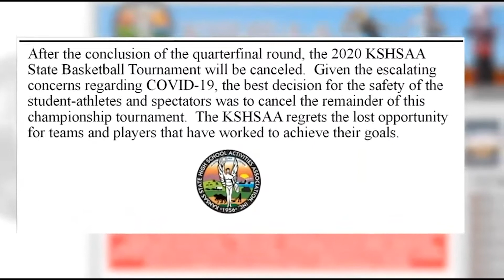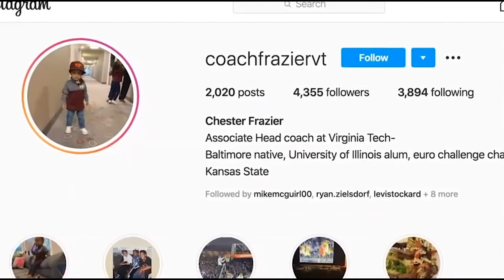KAB 11 Sportscast K-State Dacey Hagedorn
During the pandemic, sports had a rough go of it, but the MHK All-Day sports team continued to report.  Sports anchor Dacey Hagedorn takes us through this week in pandemic sports and tips.  This previously aired on April 18th, 2020